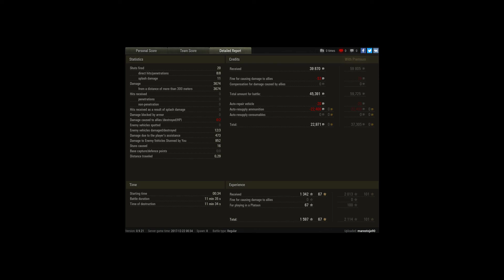G.W Panther,Cliff 3674dm ...Ace Tanker, Gore's me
Player: marestoja90 [-LKL-]